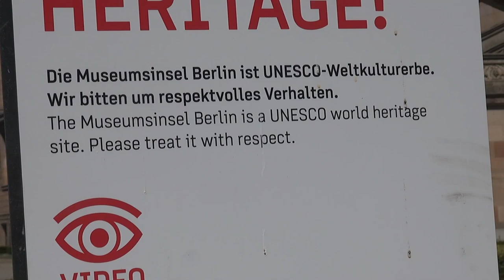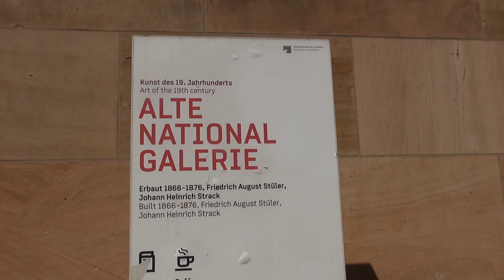museen movie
museen  in beelin